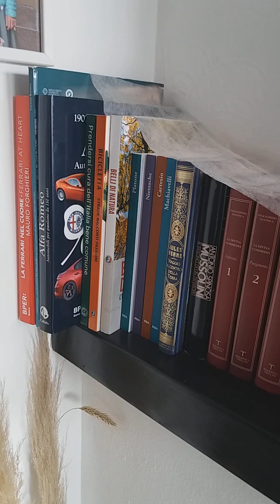L'ANGOLO DEL POLLICE VERDE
VI FACCIO VEDERE UN ANGOLO DI CASA DOVE TENIAMO ALCUNE PIANTE ORNAMENTALI.  NON SONO MOLTE PERCHE '  LE ALTRE LE TENIAMO FUORI,  LUNGO LE SCALE E SUL PIANEROTTOLO.